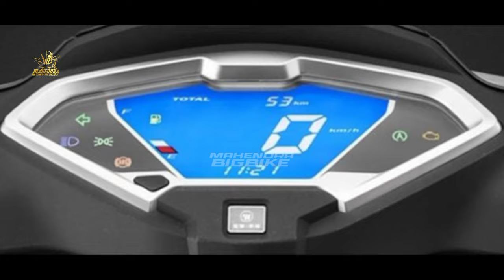BIKIN GEMPAR❗ALL NEW HONDA VARIO VERSI 2025 RESMI MENGASPAL !? SEMAKIN KEREN MATIC TERBARU HONDA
BIG THANKS TO :

🎵MUSIC